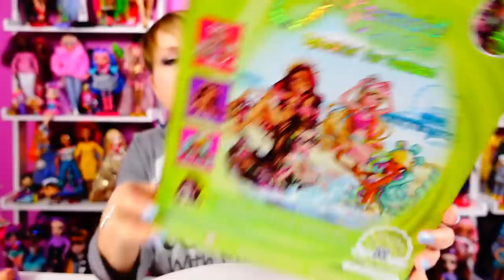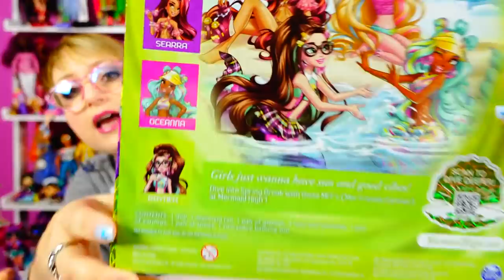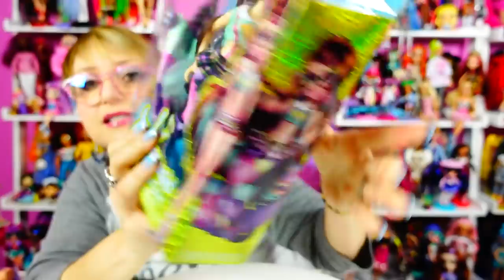MERMAID HIGH, Spring Break Raynea Mermaid Doll - Pixel School Girl?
MERMAID HIGH, Spring Break Raynea Mermaid Doll - Pixel School Girl? This doll has converted me!  I think she is really, really cute!!~

On Amazon

Welcome to My World! My pronouns are she/her and I am a 53 year old mom who believes no matter how old we get, we never need to grow up!   I rule here and it's all about dolls, speaking from the heart about real life and trying to shine some light into the world.  I make really long videos becasue I feel like I am hanging out with my friends.  So get some snacks and enjoy!